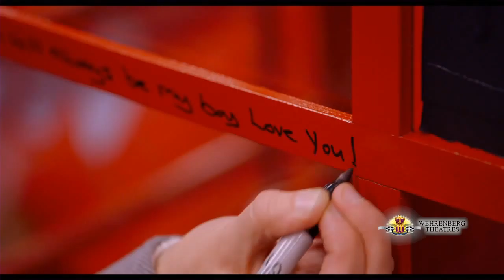Lobby Preview - Platinum Teens